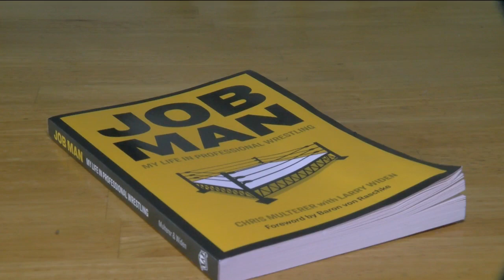Local wrestler paid to lose professional wrestling matches as a "Job Man"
In sports, everyone wants to win right? Well, a local man challenges that theory, living out his dream by losing in professional wrestling, as a job man.